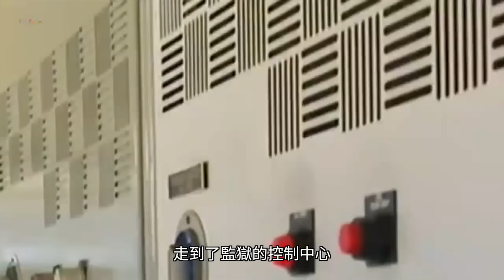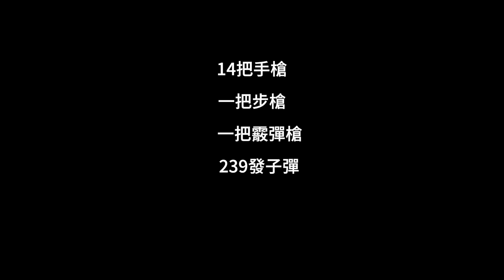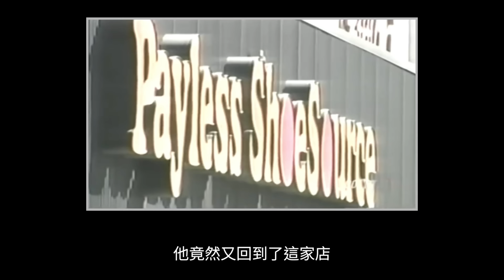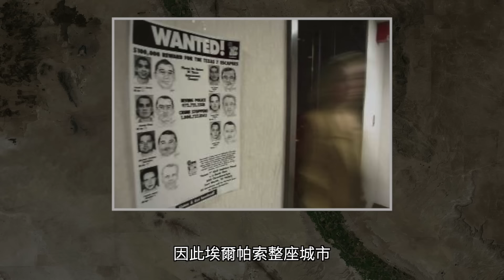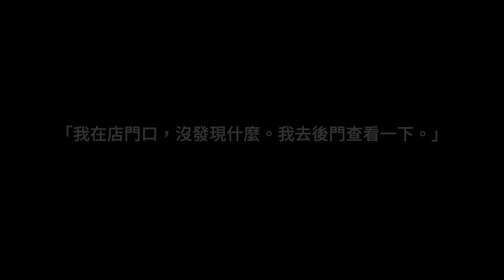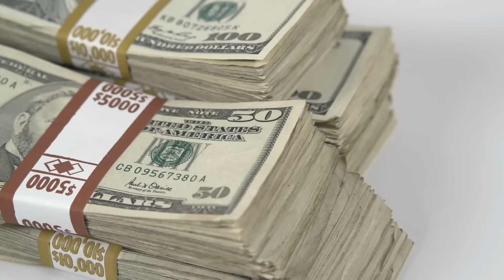七名囚犯從監獄大門越獄，警衛還向他們揮手告別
有七名在監獄關押的囚犯策劃了一場越獄行動。他們沒有挖洞，也沒有將自己藏進通向監獄外的車內蒙混過關，而是在光天化日下，開著車從監獄從容地離開。事件發生2000年，當時轟動了全美，成為了該國史上最著名的越獄案之一。